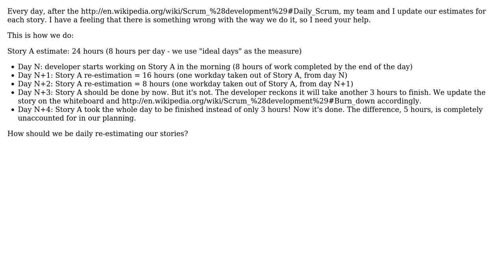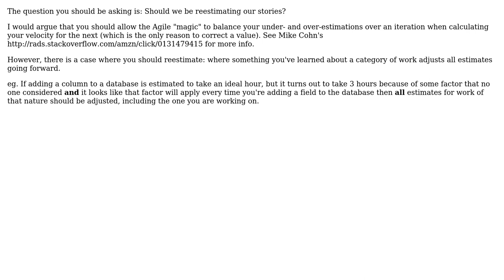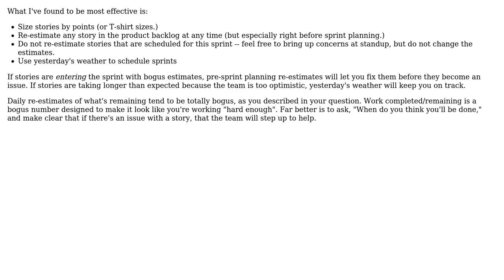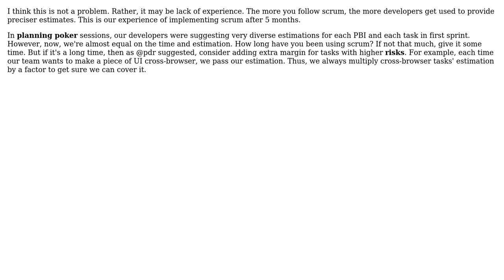Software Engineering: Scrum re-estimation of stories (5 Solutions!!)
Software Engineering: Scrum re-estimation of stories

With thanks & praise to God, and with thanks to the many people who have made this project possible! | Content (except music & images) licensed under CC BY-SA | Music | Images & others | With thanks to user Sean McMillan user Saeed Neamati user Pomario user Peter Mortensen user pdr user Ladislav Mrnka user guillaume31 and the Stack Exchange Network Trademarks are property of their respective owners. You are responsible for your own actions.